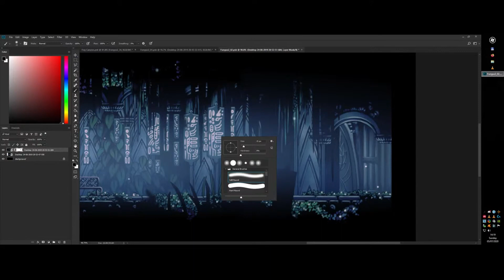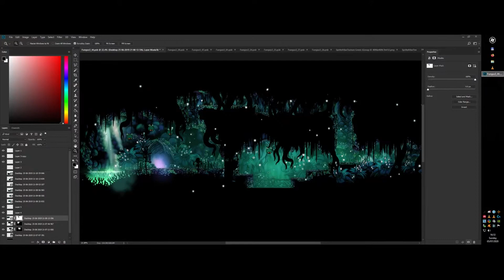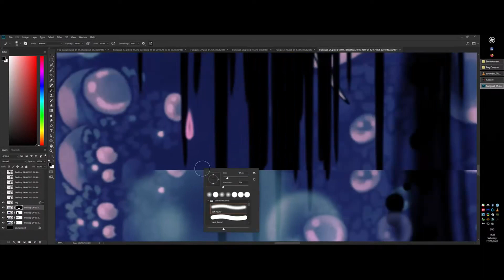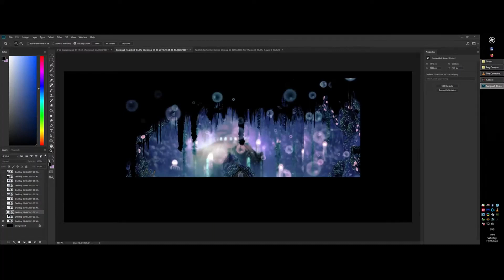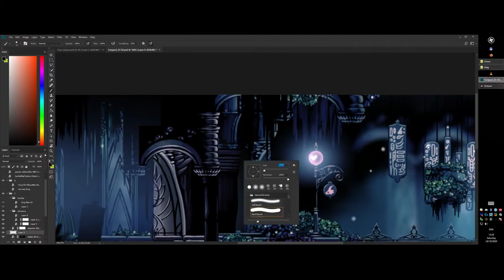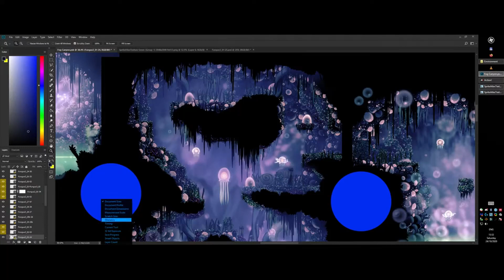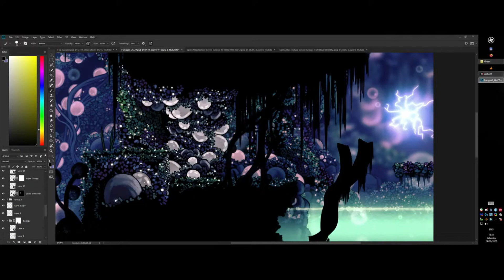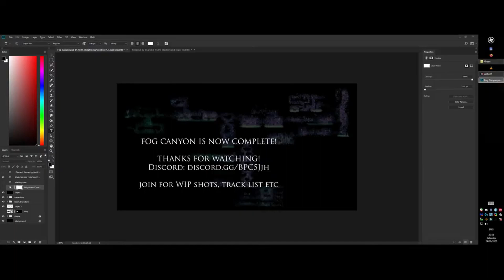Fog Canyon Timelapse (10x speed)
Hollow Knight interactive map at hallownest.net